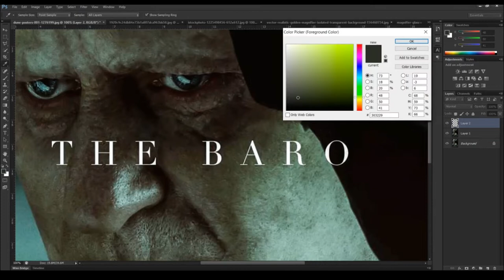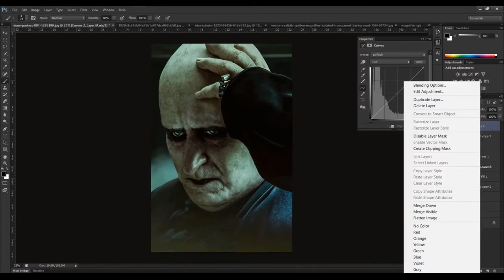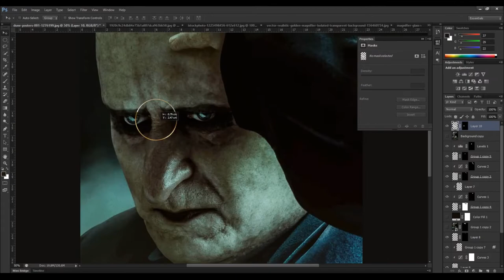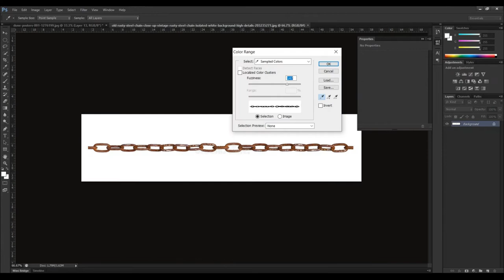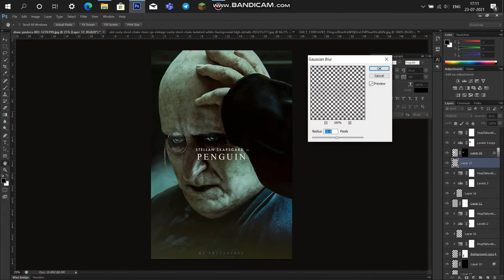Photoshopping "Stellan Skarsgard" into Penguin | POSTER MIX ep1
In this video, I'm using photoshop to recreate "Stellan Skarsgard" from dune into "Penguin" from DC comics. This video is created with the inspiration of MIZURI, who had recently created a robin artwork from the dune poster.

Thumbnail inspiration from Benny Productions...

Music in this video provided by Audiolibrary!

Time Stamps:

0:00 - Intro
0:20 - Editing
4:34 - Result
4:48 - Outro
4:53 - End Screen